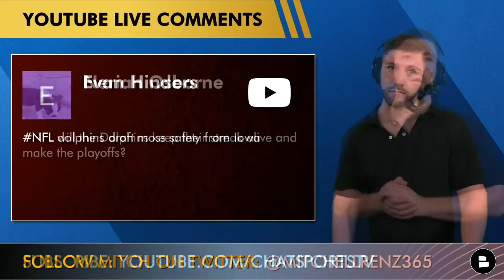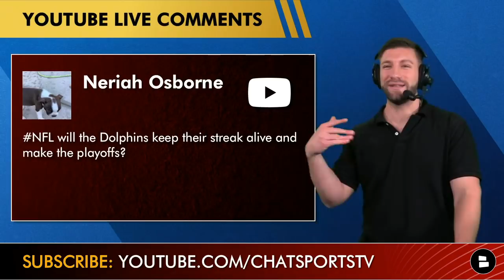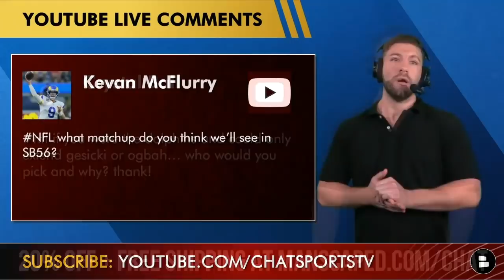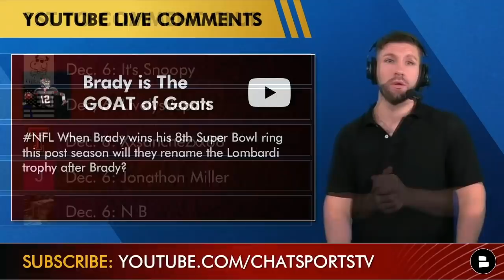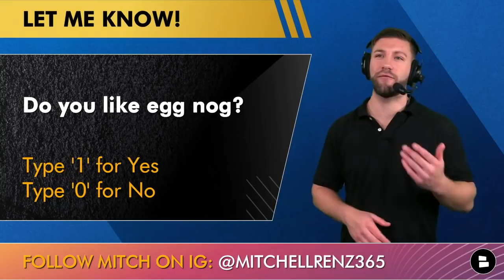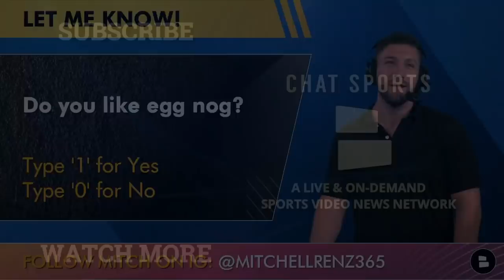Dolphins Rumors Mailbag: 2022 NFL Draft Targets + Mike Gesicki & Emmanuel Ogbah Contract Extensions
Miami Dolphins rumors today are all about the NFL Playoffs. Can Tua Tagovailoa and Miami keep their winning streak going and find themselves inside the AFC Playoff Picture at the end of the 2021 NFL Season? Dolphins Rumors also discuss tight end Mike Gesicki and DE Emmanuel Ogbah, who could be in line for contract extensions this NFL offseason. The Dolphins have a bye in NFL Week 14 before taking on the New York Jets in NFL Week 15. Dolphins rumors also explore the possibilities of NFL free agency and how the Dolphins can improve their team.

Here are the questions from today’s video:
- Should the Dolphins draft Riley Moss in the 2022 NFL Draft?
- Can the Dolphins keep their winning streak alive and make the NFL Playoffs
- What is the biggest need for the Dolphins heading into the 2022 NFL Season?
- Mike Gesicki & Emmanuel Ogbah contract extensions
- Super Bowl 56 matchup prediction?
-  Will they rename the Lombardi Trophy after Tom Brady?

Want the Dolphins hoodie that Mitchell Renz mentioned on today’s show? Here ya go!

Dolphins Playoff Chances After 5 Straight Wins + NFL Playoff Picture & Who To Root For In Week 14